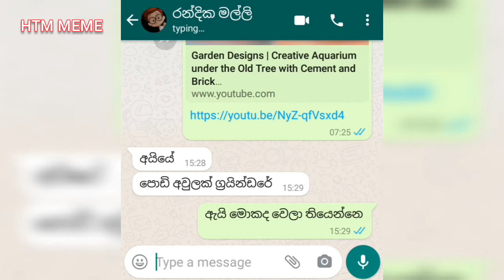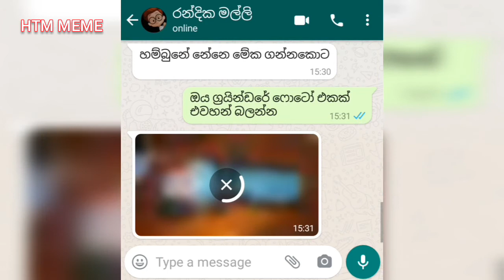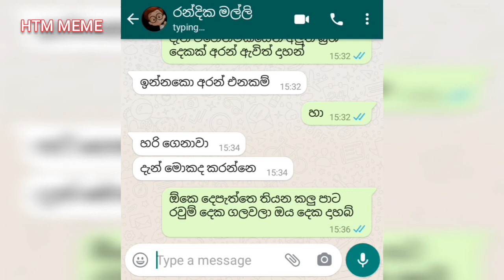Funny whatsapp chat | Randica malli wtf bro